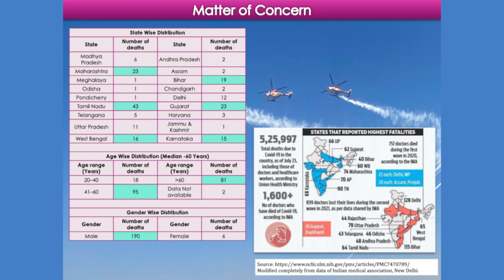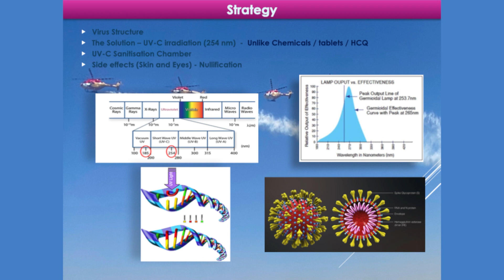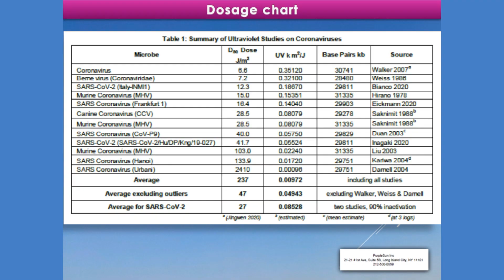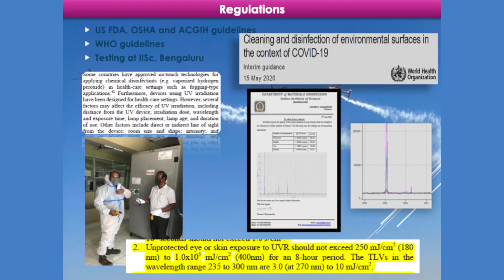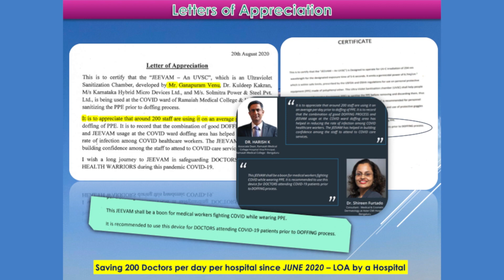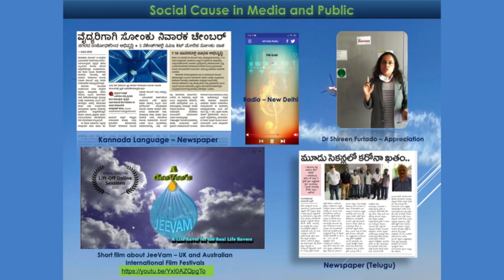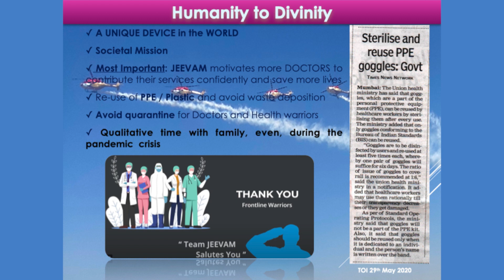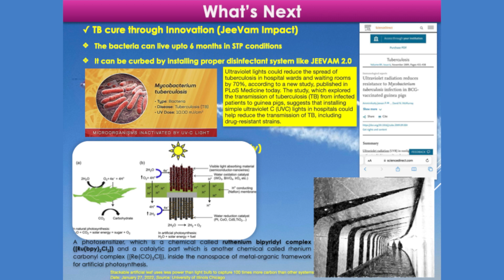Science for Human Essence | Venu G | TEDxKGInstitutions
Science for Human Essence Venu G is driven by curiosity, both about how our universe works and about how we can use the science and technology we discover to help humanity flourish rather than flounder. He is a Padma Shri Award Nominee
Principal Scientist  CSIR- National Aerospace Laboratories (NAL)
he has been awarded as the Man of Excellence Awardee. He is also a Philosophical Motivator. This talk was given at a TEDx event using the TED conference format but independently organized by a local community.